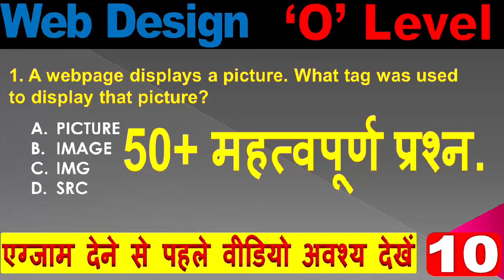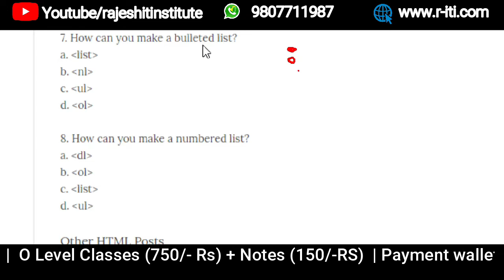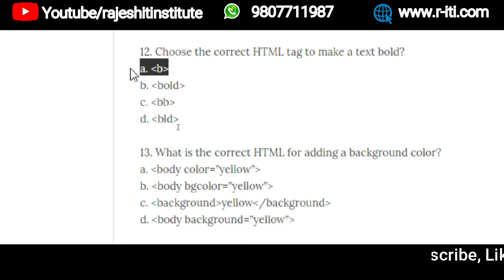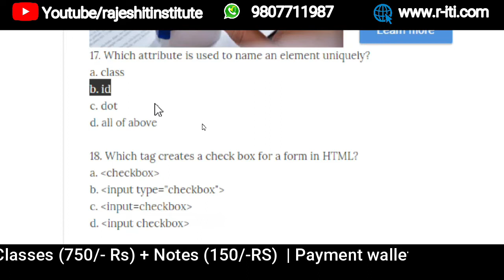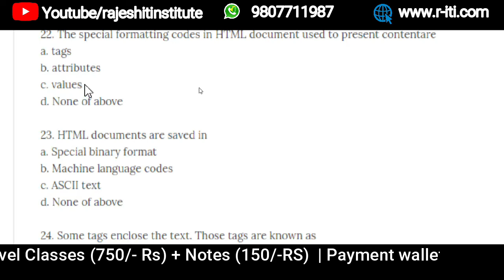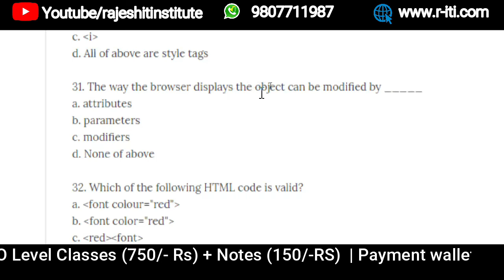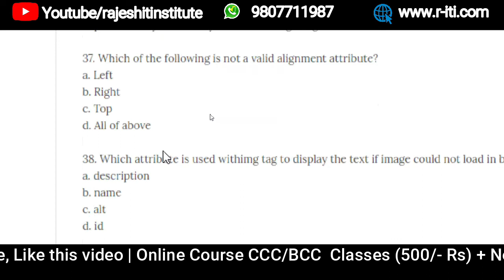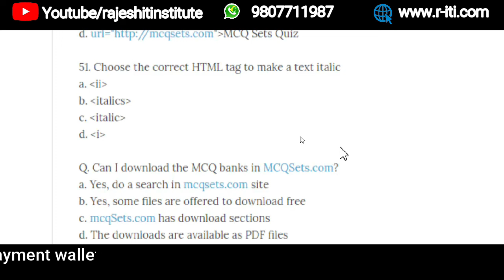O-Level Web Designing | Class-10 | 50 Most Important Ques. | Part-1 Solution | by Rajesh Sir